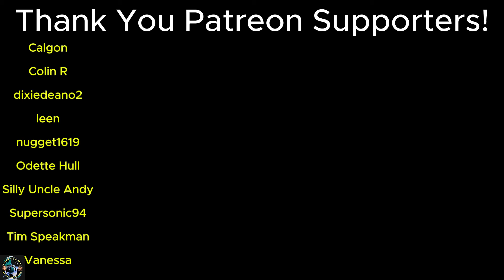American Singer/Songwriter Reacts "Gabriel Henrique - I Will Always Love You (Whitney Houston)"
@EmbraceTheSuck21 Reactions to UK, US, & Irish content and sports watch parties
@SpencerJoycesWorld Spencer's travel vlogs
@WreckedNation01 Daniel's military content
@SpencerJoyceMusic Spencer's original country-rock music & mashups
@AriasandtheNATION Daniel's music reactions & podcasts